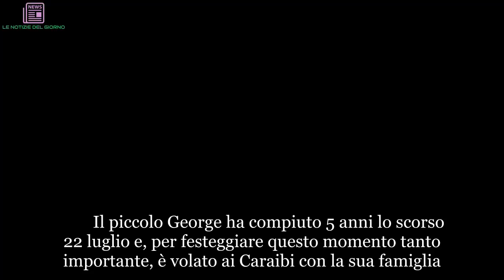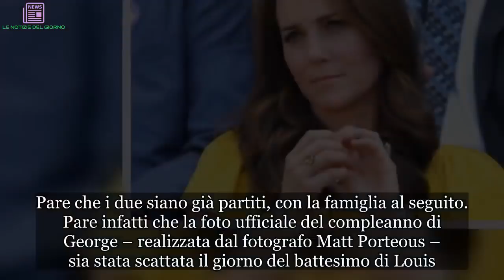“È esaurita”. Le voci su Kate Middleton si rincorrono e ora c'è la conferma | LE NOTIZIE DEL GIORNO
Il piccolo George ha compiuto 5 anni lo scorso 22 luglio e, per festeggiare questo momento tanto importante, è volato ai Caraibi con la sua famiglia. Come è tradizione, i genitori, nel giorno del compleanno del loro primogenito, hanno diffuso la foto ufficiale di George. Il figlio di Kate Middleton e William è sempre più bello. Sorridente. Felice. Un amore di bambino. La foto diffusa dai reali, però, ha suscitato qualche polemica. Il motivo? Abbastanza futile: il bimbo sembra trascurato dai suoi genitori. Cosa è che ha fatto sospettare che il bimbo sia trascurato? Il fatto che sulla sua camicetta manchi un bottone, è quanto riporta Hallo! Magazine. Questo fa pensare che Kate, che da poco ha dato alla luce il piccolo Louis, sia davvero esaurita. Kate è una donna “normale” e quindi è una donna stanca. Tre figli danno da fare e, anche se Kate avrà di sicuro un milione di aiuti, resta comunque stanca. Anche per questo ha deciso di godere del periodo di maternità, cosa che non aveva fatto dopo i parti precedenti. Continua a leggere dopo la foto   Si sa, i primogeniti risentono un po’ della nascita dei fratelli: i genitori tendono a concentrare più energie su quelli che hanno più bisogno di cure. E per i primogeniti può essere traumatico. Ma ormai George ci ha fatto il callo: ha già vissuto la nascita della sorella Charlotte e ora, dopo la nascita di Louis, se la caverà alla grande. Però non dimenticheremo il suo faccino triste il primo giorno di scuola… Kate era incinta di Louis e soffriva di iperemesi gravidica, condizione che non le permetteva di uscire di casa. Continua a leggere dopo la foto    Così non ha potuto accompagnarlo al suo primo giorno di scuola. E George era triste… Ma è forte e saggio e supererà anche questa. Nel frattempo Kate e William troveranno il tempo per rilassarsi? Pare di sì. Pare che i due siano già partiti, con la famiglia al seguito. Pare infatti che la foto ufficiale del compleanno di George – realizzata dal fotografo Matt Porteous – sia stata scattata il giorno del battesimo di Louis. Tutto torna: il piccolo indossava la stessa camicia anche per il festeggiamento del fratello. Continua a leggere dopo la foto    Non solo: lo scatto ufficiale è stato fatto a Clarence House, nei giardini curati dal nonno paterno, il Principe Carlo. E a Clarence House si è svolto il party dopo il battesimo. Ora l’allegra famigliosa si troverebbe sull’isola privata di Mustique, una delle mete preferite della famiglia. Speriamo che la “povera” Kate riesca a rilassarsi almeno un po’. La vogliamo in forma smagliante prestissimo!     #“È, esaurita”Le,